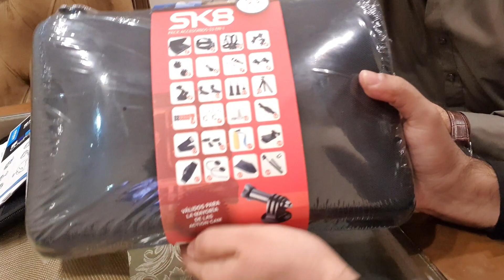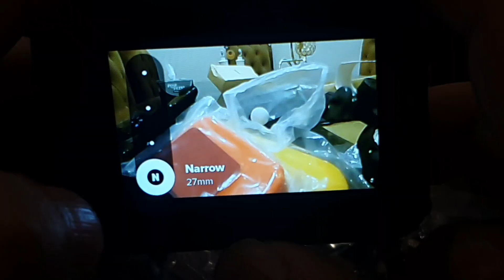GoPro Hero 9 Black Unboxing & First Impressions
ZEESHAN AMBALVI
ویڈیو بنوانے کے لئے رابطہ کریں  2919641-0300

Aj ki is video ma hum kry gy GoPro Hero 9 Black ki Unboxing. jo k ek bht hi kamal ki product h aur vloggers k liye best h.is video ko like zror kry aur share krna naa bhuly...